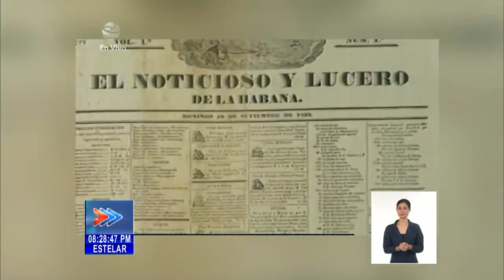Breves nacionales de Cuba